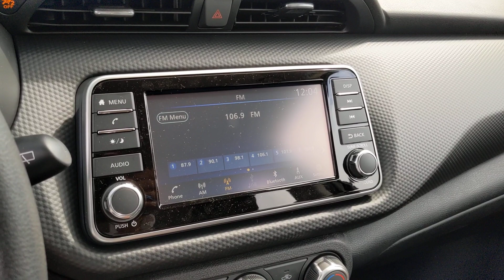2024 Nissan Kicks San Antonio, Austin, Houston, New Braunfels, Helotes, TX N240153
Fresh Powder New 2024 Nissan Kicks S available in San Antonio, Texas at Gunn Nissan. Servicing the Austin, Houston, New Braunfels, Helotes, TX area.

Gunn Nissan
12838 San Predro